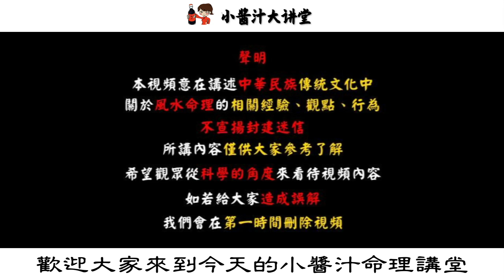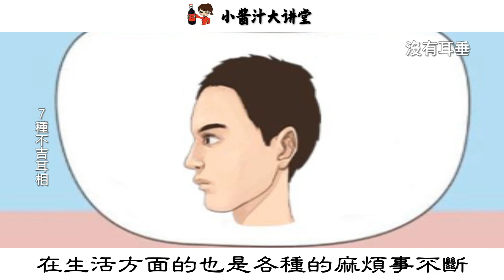“男怕耳煽風，女怕鼻露空”。這些不吉耳鼻相，希望你沒中！生活小醬汁